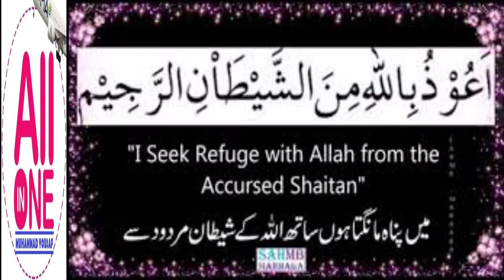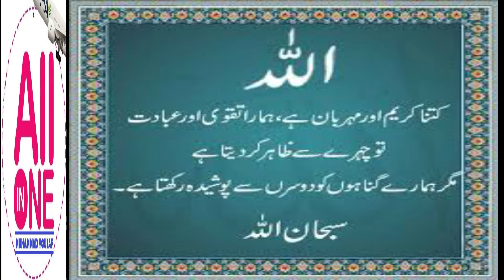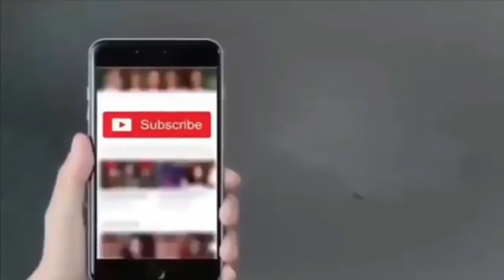غصہ بڑی لعنتی چيز ھے